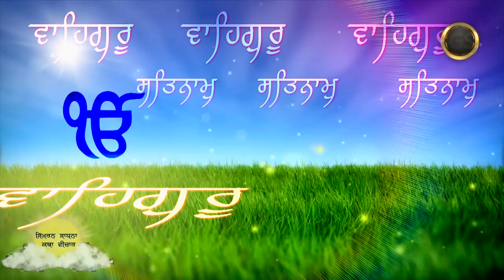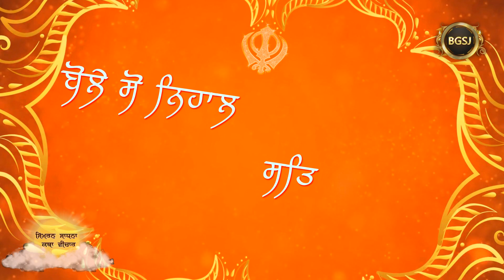Simran Sadhna Katha Vichar (Ep.229) | Bhai Gursharan Singh Ji Ludhiana Wale | Motivational | HD